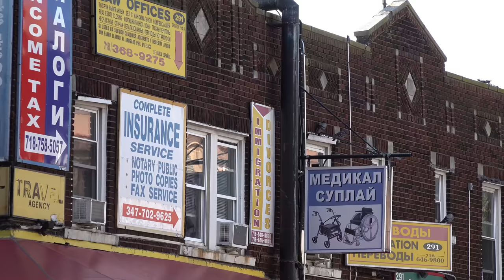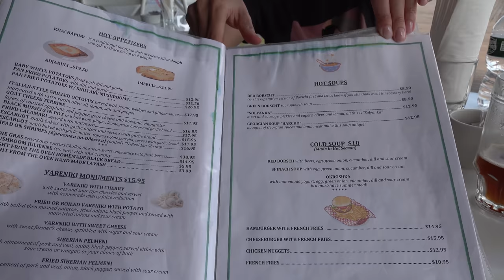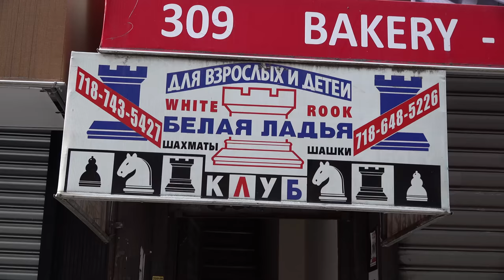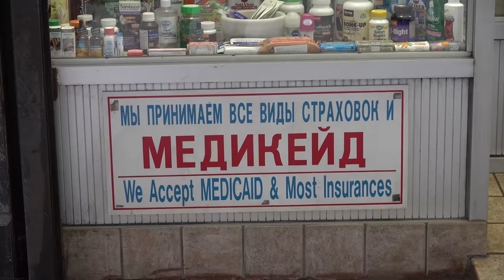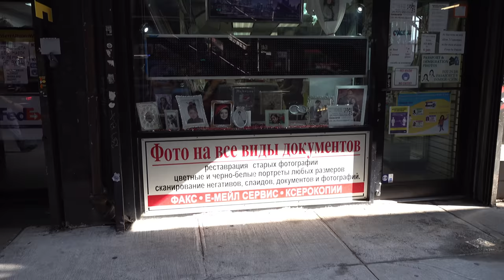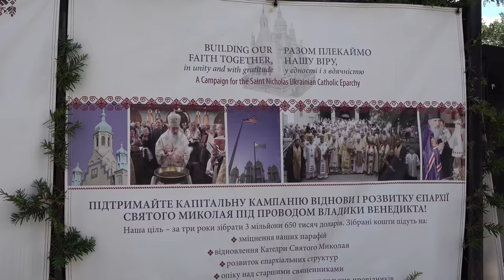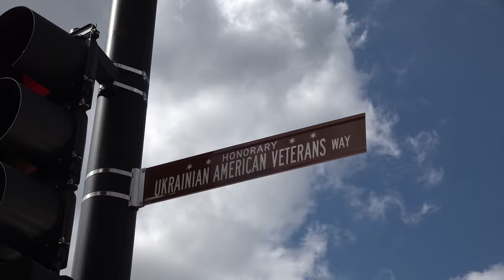Brighton Beach NYC & Ukrainian Village Chicago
We've met a lot of Russians in the US. But there are certain Russian/Ukrainian neighborhoods that you might wanna visit. Brighton beach in Brooklyn, NYC &
Ukrainian Village in Chicago